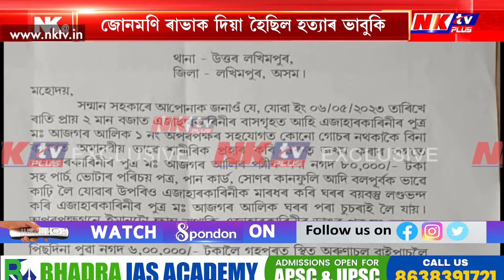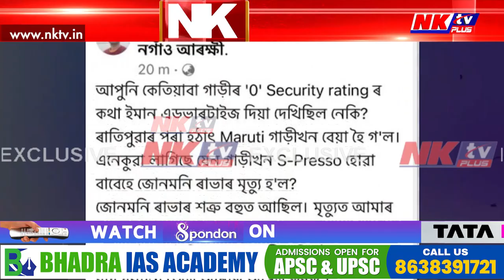কিয় জোনমণি ৰাভাক দিয়া হৈছিল হত্যাৰ ভাবুকি?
▶️জোনমণি ৰাভাৰ মৃত্যুৰ পিছত পোহৰলৈ এটাৰ পিছত আন এটা তথ্য। কিয় জোনমণি ৰাভাক দিয়া হৈছিল হত্যাৰ ভাবুকি? সঁচাকৈয়ে নাওবৈচা আৰক্ষী চকীৰ ভাৰপ্ৰাপ্ত বিষয়াই ভাবুকি দিছিল নেকি?